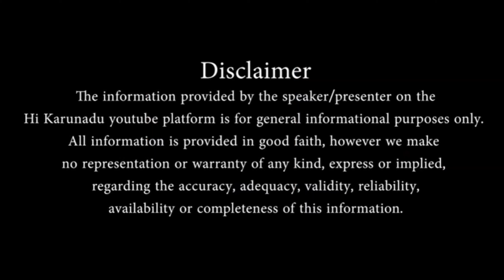ಬಿಸಿ ಬಿಸಿ ಅನ್ನಕ್ಕೆ ಒಂದು ಸ್ಪೂನ್ ತುಪ್ಪ ಮತ್ತು ಹಲಸಿನಕಾಯಿ ಉಪ್ಪಿನಕಾಯಿ ಆಹಾ👌ಏನ್ ಸೂಪರ್ ರುಚಿ |pickle|S2 Ep30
ಬಿಸಿ ಬಿಸಿ ಅನ್ನಕ್ಕೆ ಒಂದು ಸ್ಪೂನ್ ತುಪ್ಪ ಮತ್ತು ಹಲಸಿನಕಾಯಿ ಉಪ್ಪಿನಕಾಯಿ ಆಹಾ👌ಏನ್ ರುಚಿ |pickle|S2 Ep30|